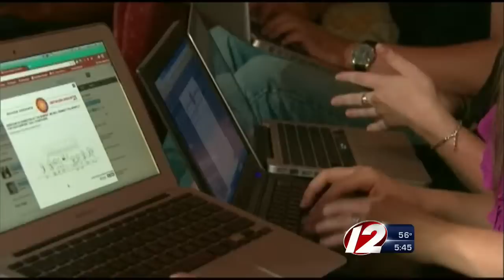FedEx: Record Shipping Numbers Expected Monday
The carrier tells us they expect to send off 19 million packages on Monday alone.